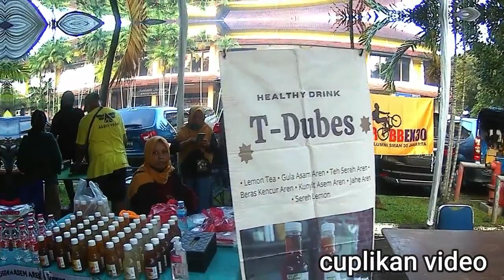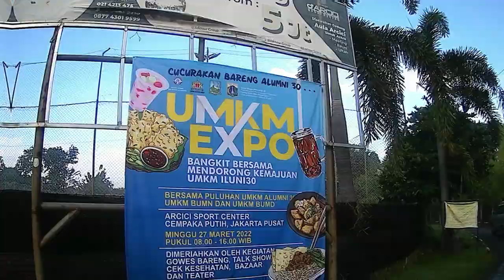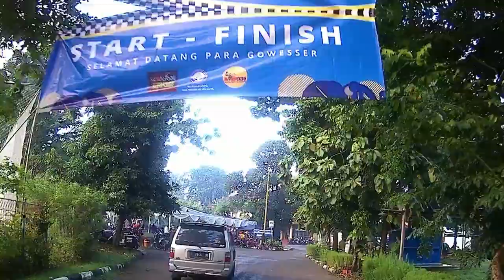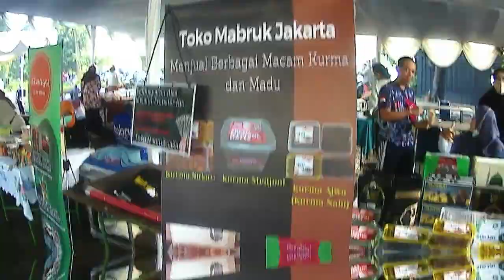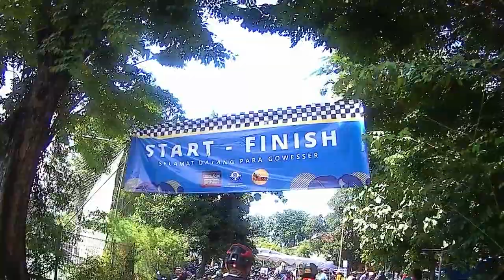Gobar UMKM Expo ILUNI 30 pelepasan oleh Bpk Irwandi Wakil Walikota Jakarta Pusat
Gobar UMKM Expo ILUNI 30 pelepasan oleh Bpk Irwandi Wakil Walikota Jakarta Pusat 27 Maret 2022

Dokumentasi
Pelepasan gobar UMKM expo Iluni
 SmantigapuluhJakarta oleh Bapak Irwandi Wakil Walikota Jakarta Pusat
GOBAR 'Gowes Bareng' UMKM EXPO ILUNI 30